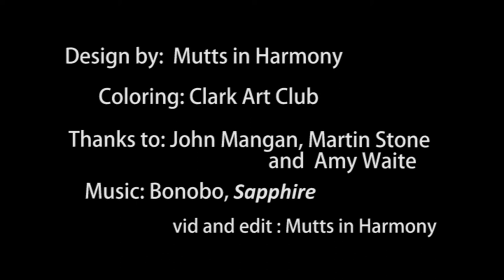Library Mural Timelapse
In celebration of Cannell Library's 25th Anniversary in Fall of 2015, the library revealed a mural by Clark College student Matt Harmon.